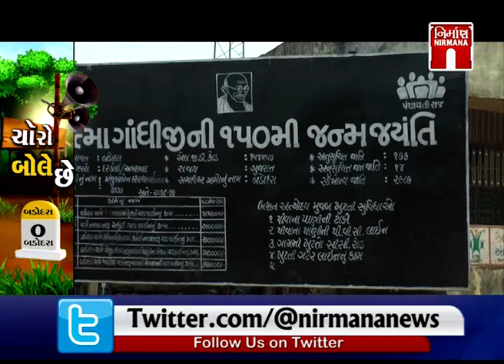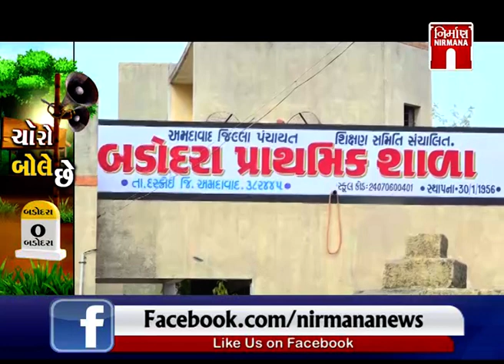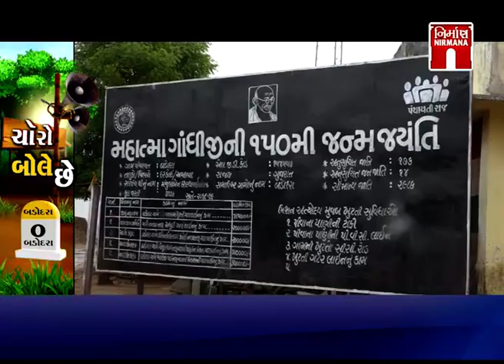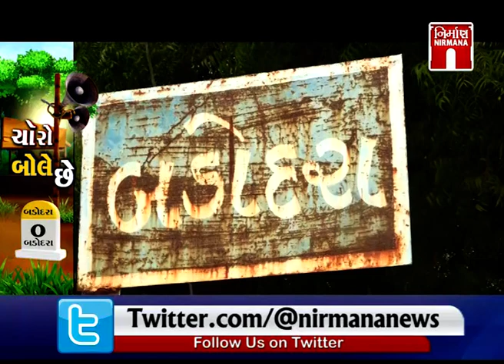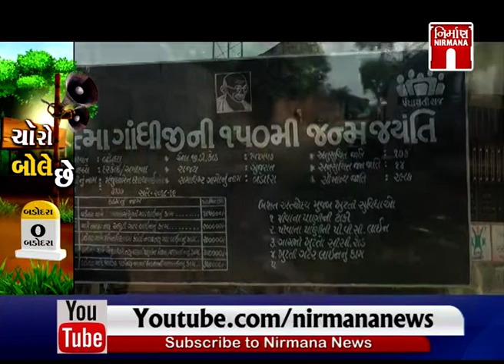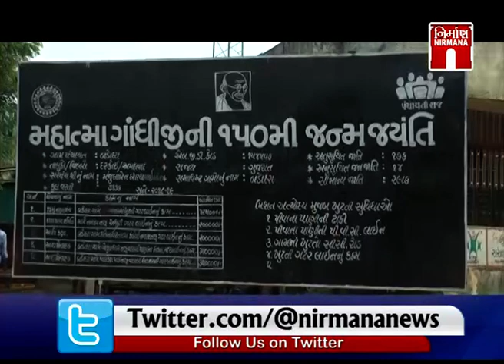બડોદરાનો ચોરો બોલે છે.....! । Nirmananews